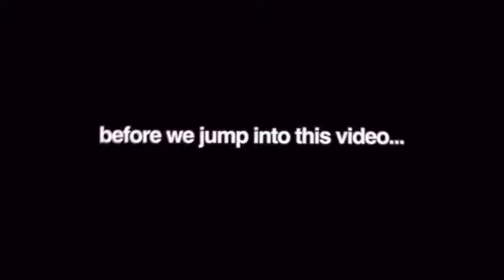Byron Messia - 90’z (Official Music Video) [REACTION] 🔥🔥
Gemini gives an epic reaction to Byron Messia - 90’z (Official Music Video) and talks about his time in St kitts